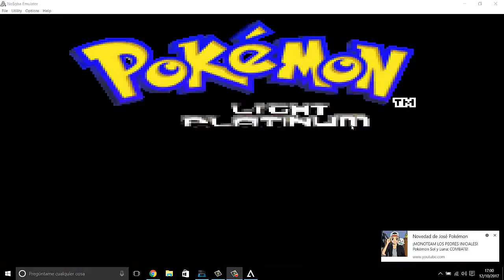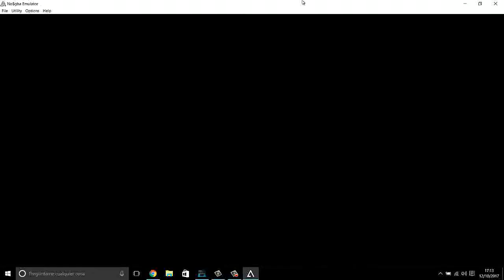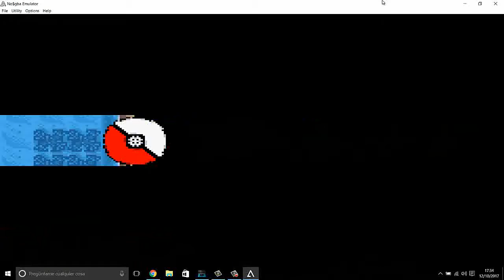Doble Snorlanx y batalla con Gold y Solana----pokemon light platinum ep7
cosechando experiencia y avanzando a buen ritmo, desesperación con pichu, 2 snorlax y 2 rivales, espero les guste y lo disfruten con salud.